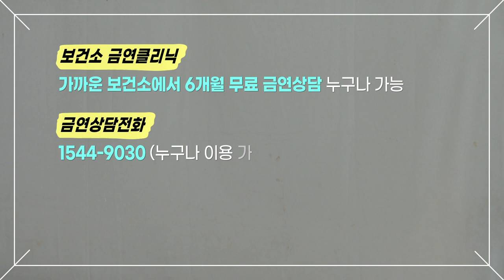보건의 날 특집 주기자가 간다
*주기자
네! 젊은 패기로 신속 정확한 정보를 전달한다
안녕하세요 인턴기자 주. 윤. 미. 입니다
오늘은요! 보건의 날을 맞아 담배를 피고 있는 청소년을 만나러 고등학교에 찾아왔는데요,
어?! 저기 마침 담배를 피고 있는 고등학생이 한 명 보이는데요,
학생! 혹시 질문 하나 드려도 되겠습니까?

*학생
아 뭐예요? 찍지 마세요.
아줌마 뭐예요?

*주기자
(ㅇ, 아줌마...?) 아, 네, 살짝 무식? 무례? 뭐 어쨌든 네! 질문드리겠습니다.
혹시 만 19세 미만이 담배를 살 수 있을까요?

*학생
아니, 없죠. 어떻게 사요. 그걸.

*주기자
어? 근데 학생은 왜 담배를 피고 있는지 물어봐도 되겠습니까?

*학생
아니, 저 학생 아니에요.

*주기자
아~ 학생이 아니시다? 그러면 뭐... 학생증? 신분증? 뭐 하여튼 뭐 이런 거 있으실까요?

*학생
(뒤적 뒤적)
아 제가 신분증을 두고 왔는데...

*주기자
아~ 이렇게 거. 짓. 말. 까지

*학생
거짓말이 아니라/

*주기자
뻔뻔한 대답 아주 잘 들었습니다. 네 그러면 보건의 날을 맞이해서 담배를 피는.

*학생
아아 여기 이거 이거

*주기자
(공무원증or선생님증?)
아... 아... 선생님... 이시네요... 아...
아 피디님 저 이거 어떡. 하죠?

*PD
(아 그냥 빨리 마무리 멘트 쳐)

*주기자
아... 잠시만... 아... 어떡하지? 아... (빨리해~) 저랑 안 맞는 것 같아요(도주)

*PD님
(아이 선생님 이것 좀 부탁드릴게요, 그냥 하시면 돼요.)

*선생님
어디보고 ㅎ. (아 그냥 빨리빨리)

*선생님
어... 나는 너네가 노담,
나는 너네가 노담이었으면 좋겠어.
야 너희 왜 거기서 나와
또 담배 피웠지 그 뒷쪽에서

[자막]
- 보건소 금연클리닉 : 가까운 보건소에서 6개월 무료 금연상담 누구나 가능
- 금연상담전화 : 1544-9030 (누구나 이용 가능)
- 온라인예약 : 금연길라잡이 홈페이지에서 누구나 예약 가능